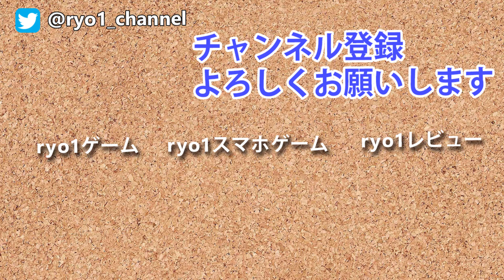【街の中へ！新たな拠点】7days to die α15 ValMOD実況#52